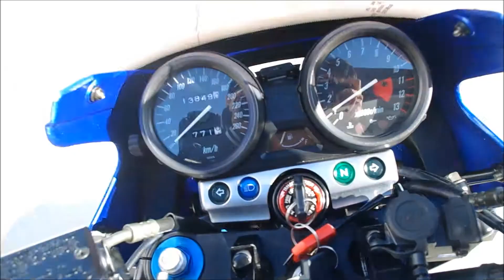KAWASAKI ZRX1200R (ZRT20A) 2004 ブルー ストライカーマフラー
KAWASAKI ZRX1200Rのことならアーバンゲット。

ストライカーフルエキとロングスクリーン装備。